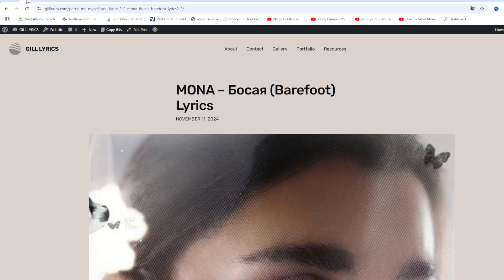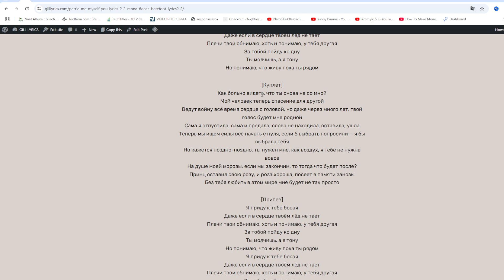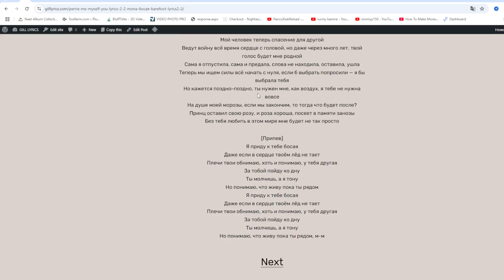MONA – Босая (Barefoot) Lyrics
Album on Дневник памяти (Deluxe Edition)
Track 2 on Дневник памяти (Deluxe Edition)
осая (Barefoot) Lyrics
[Текст песни «Босая»]

[Интро]
Manvel

[Припев]
Я приду к тебе босая
Даже если в сердце твоём лёд не тает
Плечи твои обнимаю, хоть и понимаю, у тебя другая
За тобой пойду ко дну
Ты молчишь, а я тону
Но понимаю, что живу пока ты рядом

[Куплет]
Как больно видеть, что ты снова не со мной
Мой человек теперь спасение для другой
Ведут войну всё время сердце с головой, но даже через много лет, твой голос будет мне родной
Сама я отпустила, сама и предала, слова не находила, оставила, ушла
Теперь мы ищем силы всё начать с нуля, если б выбрать попросили — я бы выбрала тебя
Но кажется поздно-поздно, ты нужен мне, как воздух, я тебе не нужна вовсе
На душе моей морозы, если мы закончим, то тогда что будет после?
Принц оставил свою розу, и роза хороша, посеет в памяти занозы
Без тебя любить в этом мире мне будет не так просто

[Припев]
Но понимаю, что живу пока ты рядом, м-м